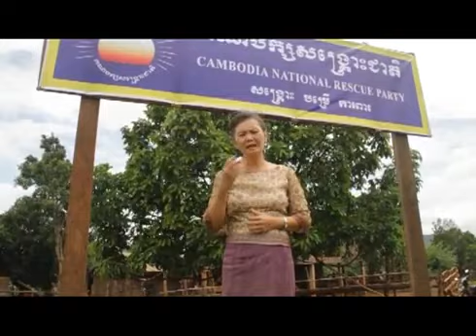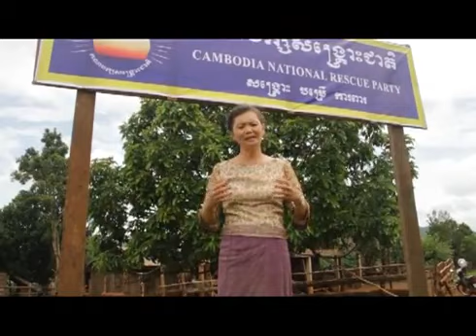Sochua Mu Mondulkiri